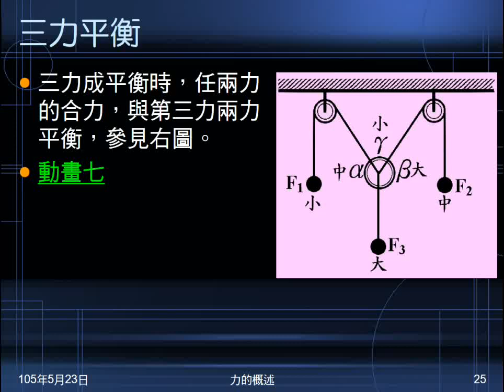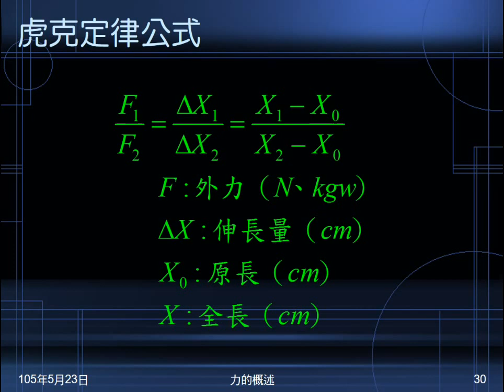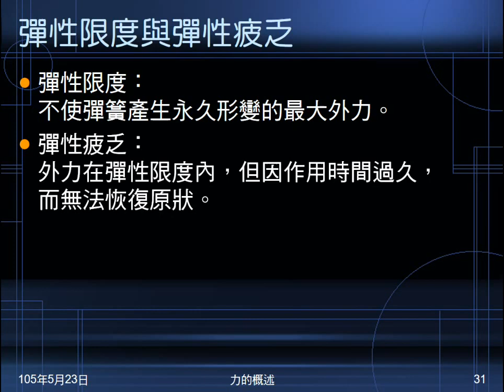104學年國二理化＿常見的力06：彈性與彈力；虎克定律；彈性限度與彈性疲乏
說明形變、彈性與彈力。介紹虎克定律的內容及公式。說明何謂彈性限度，何謂彈性疲乏。